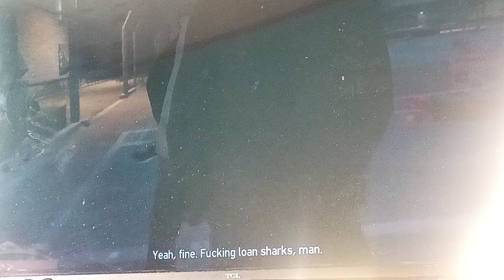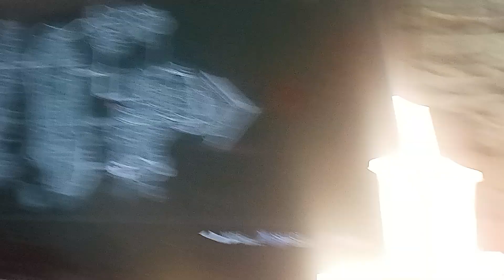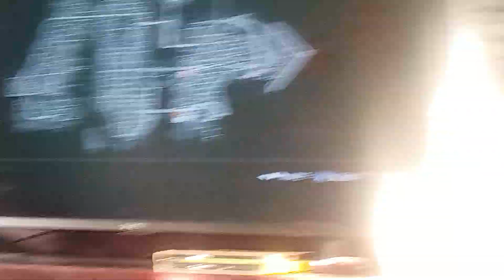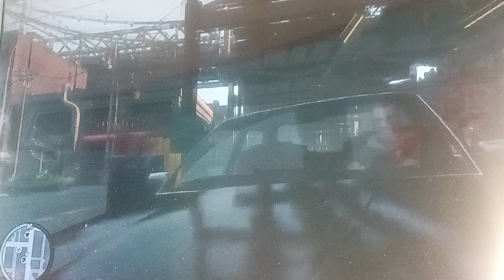Ean 14 Yugo And Rin Adventure Of GTA IV Part 3